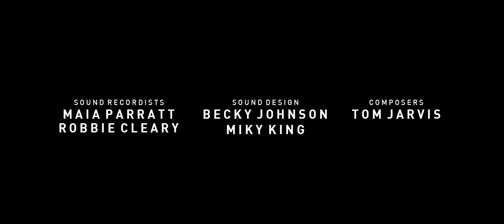I See You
Crew

Director Miky King
Producer Leila Toulmin
DOP Dylan Gillah
Sound Recordist Maia Parratt, Robbie Cleary
1st AD Becky Johnson, Leila Toulmin
Editor Becky Johnson
Sound Design Miky King, Becky Johnson
Composers Dylan Gillah Tom Jarvis

Cast

Anna - Ruby Black
Rachel - Belinda Day
Dan - Alan Mandel
Chelsea - Charlotte Elizbeth
Amanda - Megan Cooper
Henry - John Andrews

Rob Black and Alison Keith
Louise Preece and The Stagecoach Talent Agency
Sally Turner ,  Diane Areskog and The Little Coffee Shop
Rev. Daile Wilshere and Holy Trinity Church, Newton St. Loe
Mike and Nicky King
Eileen Light
Bath Spa University